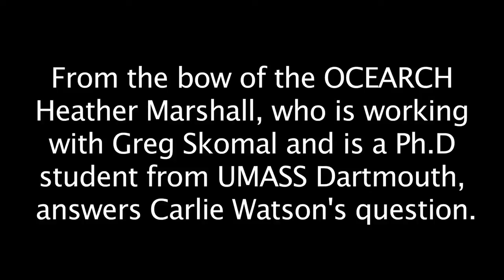Scientists Answers Your Questions!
From the deck of the OCEARCH Lead Scientist Greg Skomal of Massachusetts Division of Marine Fisheries answers Christian Byrd's question,  Heather Marshall, who is working with Greg Skomal and is a Ph.D student from UMASS Dartmouth, answers Carlie Watson's question and Dr. Nick Whitney of MOTE Laboratories answers Michelle Mercier's question.